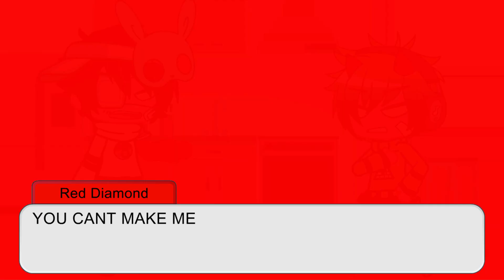Red and Codrus being good friends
WOAH A VIDEO WHICH ISNT FNF RELATED

Also this video is just me testing a few things out